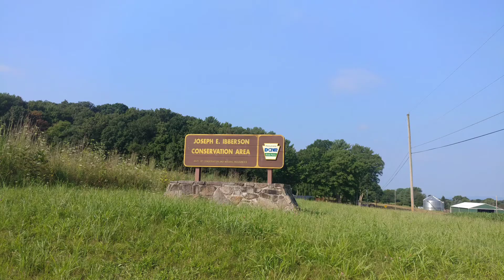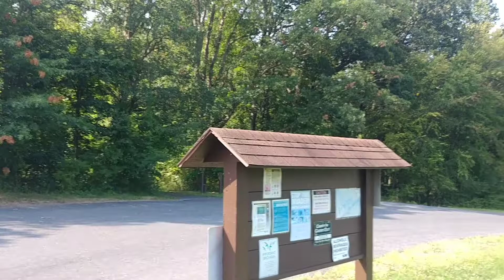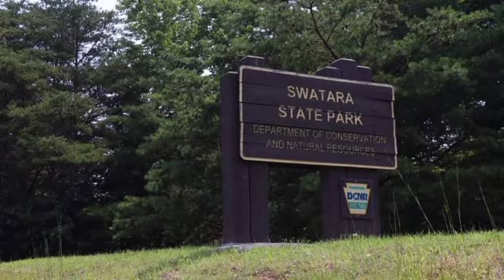The road to promised land state park. part 1